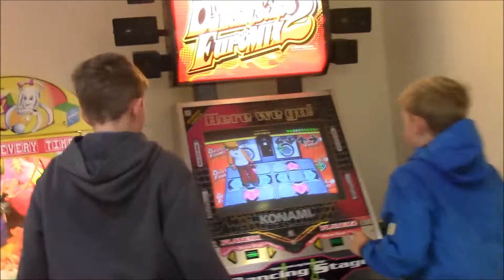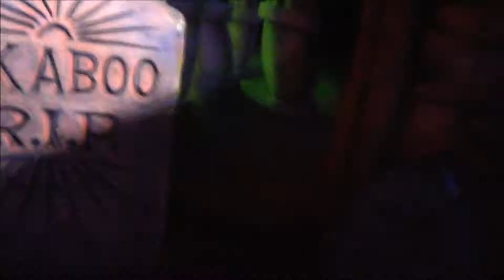Another day at Flamingo Land